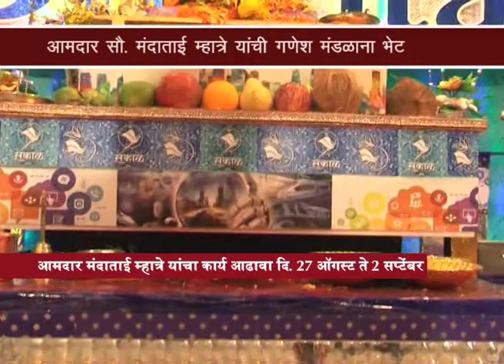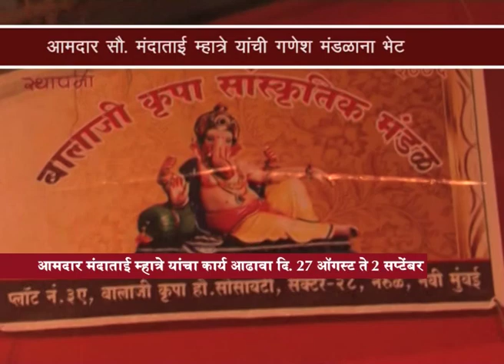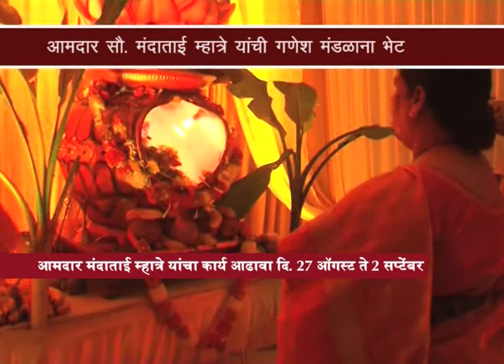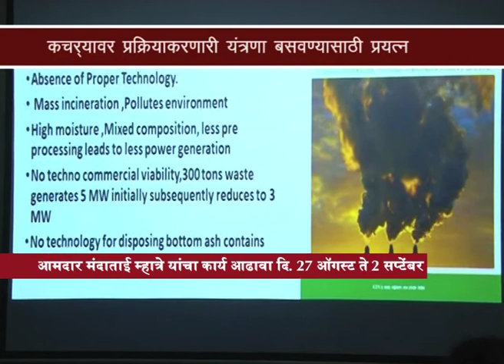कार्य आढावा - आमदार मंदा म्हात्रे_ 27 August 17 To 2 September_Part 03